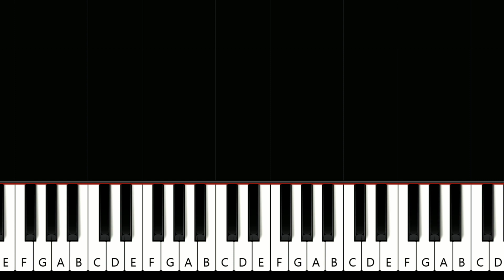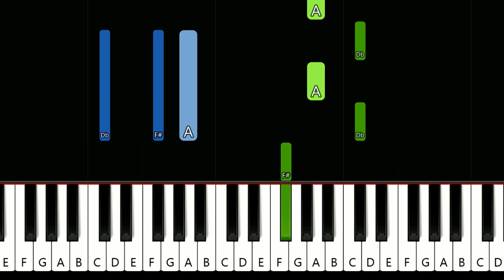VAGUE003 - drowning / Sadistik - Eden (Piano tutorial)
How To Play VAGUE003 - drowning / Sadistik - Eden   (in the key of F# minor)  Piano Tutorial played by Will McMillan